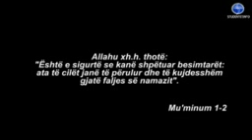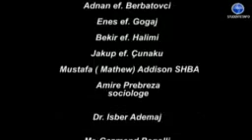Rruga e Lumturise - Namazi - Dokumentar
Rruga e Lumturise - Namazi

Dokumentar që flet për çështjen e namazit, vlerën dhe rëndësinë e tij në jetën e myslimanit. Intervista me hoxhallarë. Like DigitalMimbar on Facebook